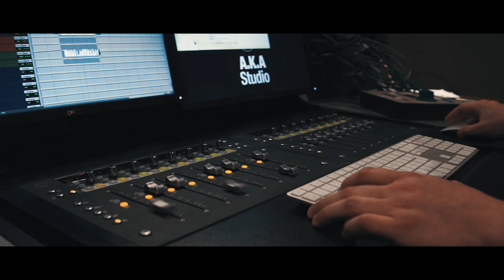Arma - Jackson Les yeux fermés